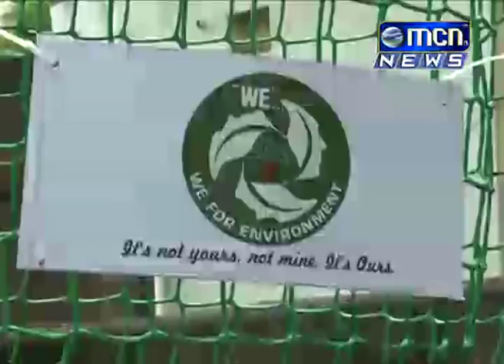एमसीएनच्या दणक्याने तहसील आणि उपविभागीय कार्यालय परिसरात वृक्षारोपणापासून वंचित खडड्यांमध्ये वृक्ष ल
एमसीएनच्या दणक्याने तहसील आणि उपविभागीय कार्यालय परिसरात वृक्षारोपणापासून वंचित खडड्यांमध्ये वृक्ष लागवड करुन वृक्ष संगोपनासाठी भोवती कूंपण करण्यात आले.